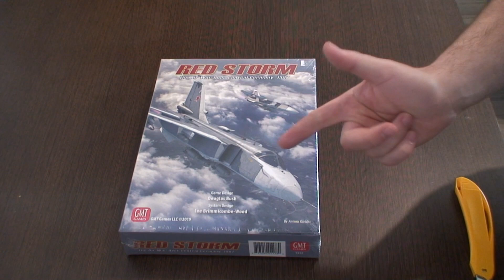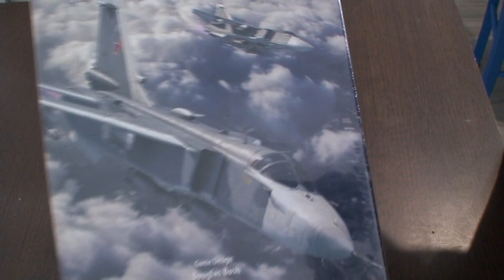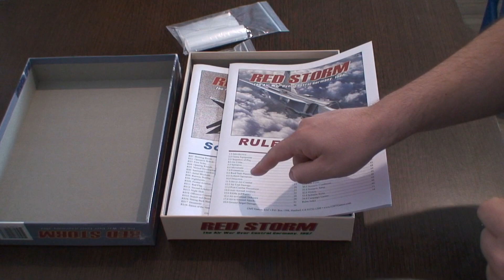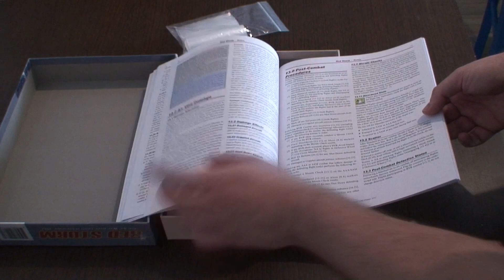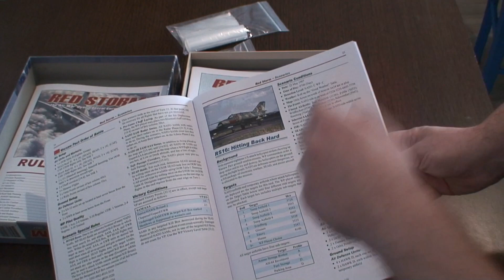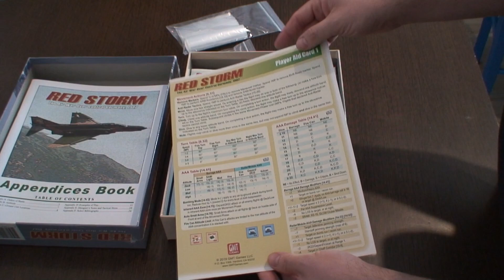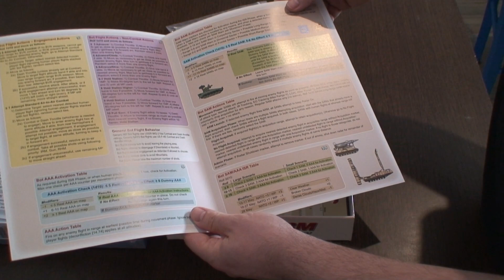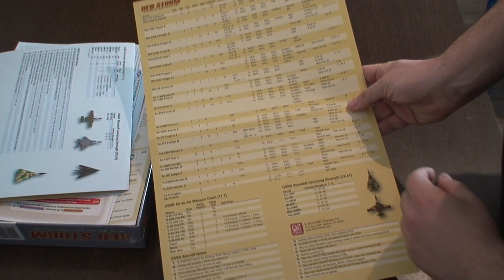Descorchando: Red Storm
Albert Alegre abre este wargame de GMT con todos nosotros.